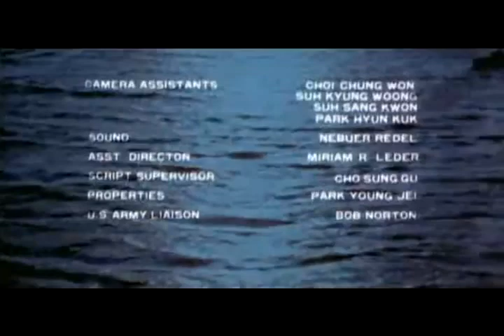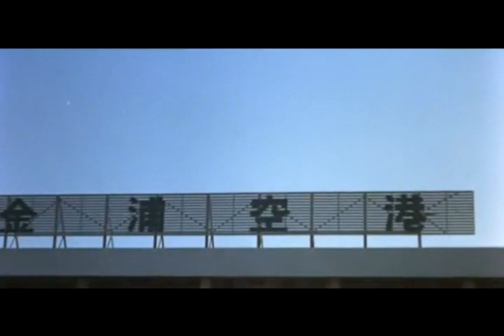El Gorila Ataca - APE - 1976 - Parte 1 de 8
Aqui la primera parte de la pelicula Ape